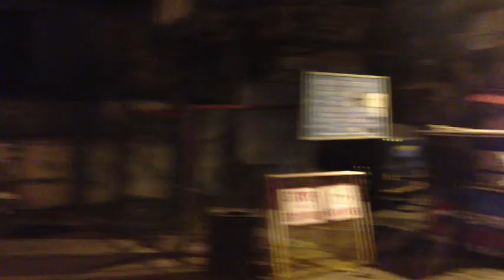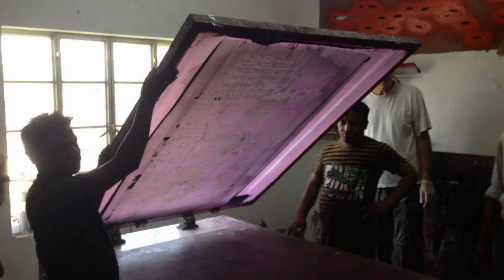India Udaipur september 2013